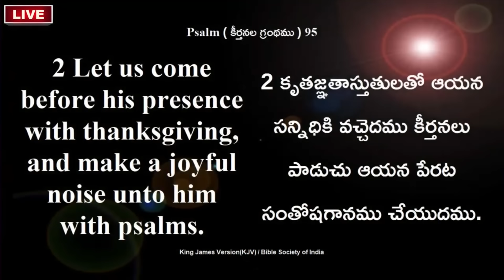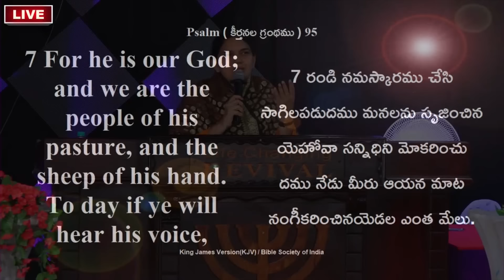ఇది జరగదని నీ జీవితంలో ఏది ఉండబోదు - Heart Touching Message - Shaila Paul..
Don't Give Up - ఇది జరగదని నీ జీవితంలో ఏది ఉండబోదు - Heart Touching Message - Shaila Paul..